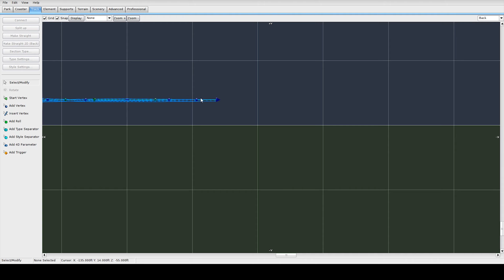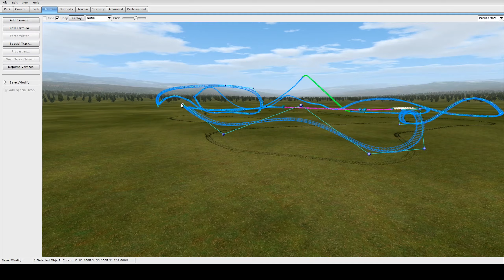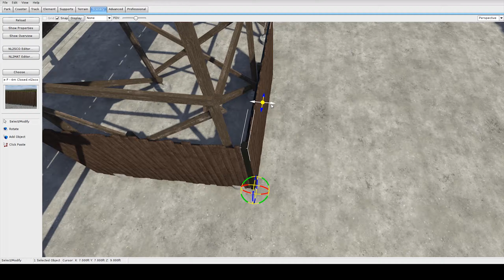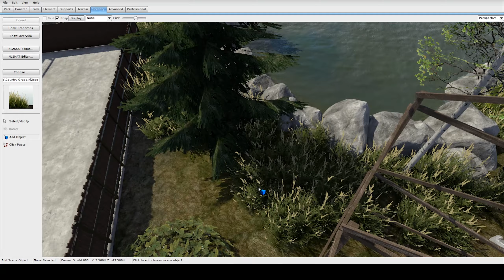Wooden Beast - NoLimits 2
Wooden Beast is a CCI coaster with various drops, airtime hills and turns. We are back to showing a time lapse how this Wooden Beast came to life! Enjoy the time lapse and your ride!

Statistics

Height: 100  feet tall

Speed: 50 MPH

Track Length: 3,139 feet

If you enjoyed your ride, and would love to see what WolfRaging95 is up to, check us out on Facebook or Twitter. When we are not posting on here (YouTube) we post project updates on our Facebook and Twitter page. Come join us today on our fan page!

Our intro was created by Coaster Gen. We work with Coaster Gen very often. We have many projects that we have collaborated with them on.